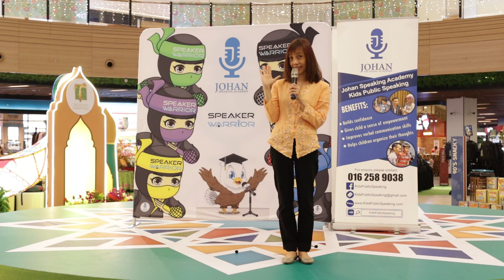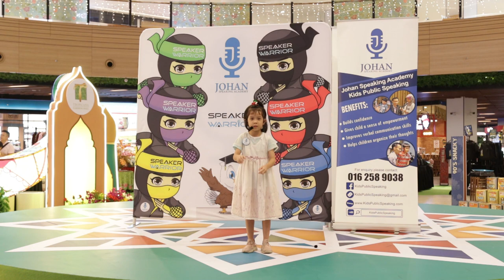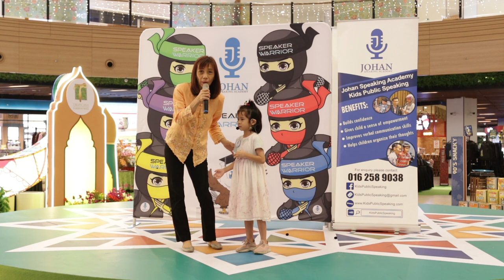Elyn Lim I Stage Time I Tropicana Gardens Mall I Johan Speaking Academy I Speaker Warrior I 210424